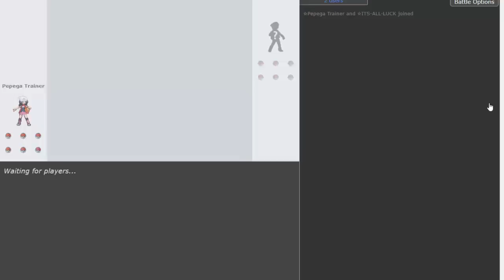POR ISSO UMBREON É A MELHOR EEVOLUTION! Pokémon SV RANDOM BATTLES ATÉ O TOPO #2!